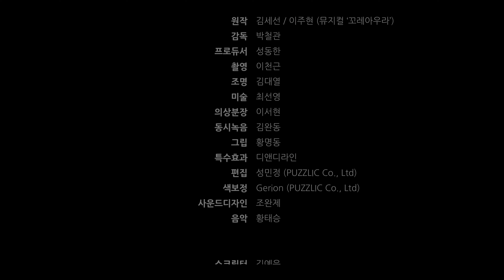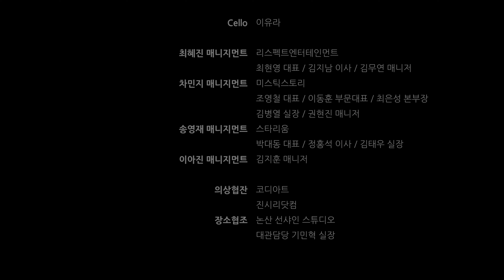뮤직무비 이은율, 전수미(Lee Eun Yul, Jun Su Mi) - 꼬레아 우라 '두 개의 태양'(The Day of Two Suns rise)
1. 숏폼으로 음원홍보 방법이 있어요
2. 스포티파이,유튜브마케팅에 내 음악을 홍보하는 방법도 있어요
Muzer is Various K Pop Channel
뮤저는 케이팝 음악을 소개하는 뮤즈플랫폼 음악서비스사 채널입니다.
Meet with Korean Ballad, R&B,Jazz,Rock,KPop Indie,EDM,Dance,Hip Hop Music.
발라드, R&B, 재즈, 록, 인디, EDM, 댄스, 힙합 등 다양한 신인 유망 뮤지션들의 음악을 만나보세요